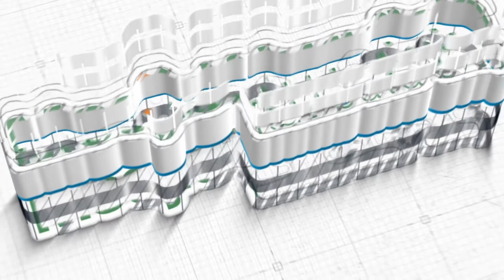MUKADDIMAH KITAB SYARHUS SUNNAH ~ Ustadz Ali Hasan Bawazier, Lc , M A